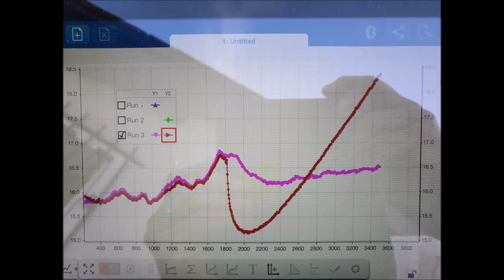DVA TERMOMETRA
UPORABA DVEH PASCO
wireless
temperature termometrov pri
opazovanju
sprememb temperature čez dan